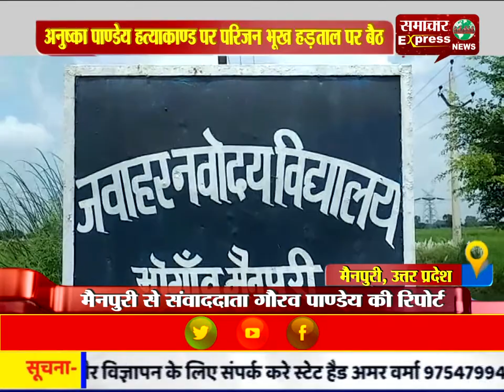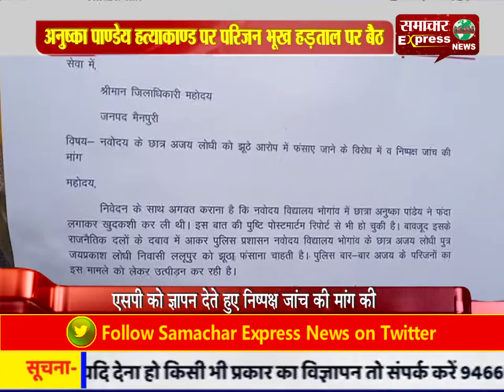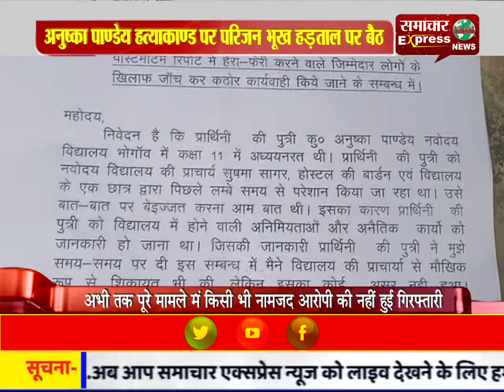मैनपुरी : अनुष्का पाण्डेय हत्याकाण्ड पर परिजन भूख हड़ताल पर बैठे